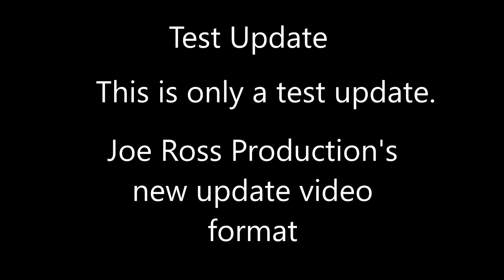New Update Style Test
This is the new style of update videos.

Just thought I'd do this because I will post another update video soon.